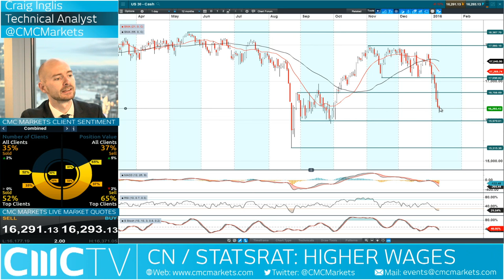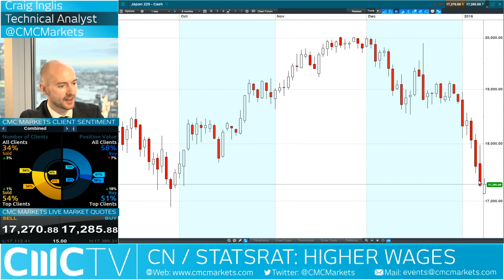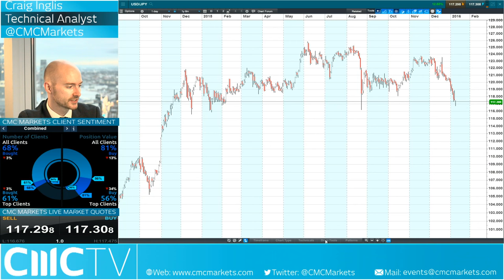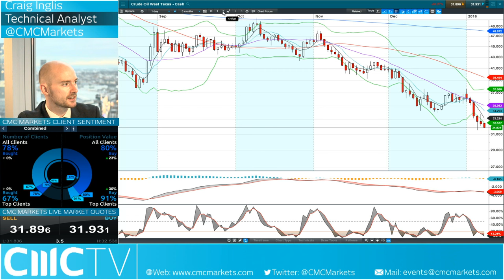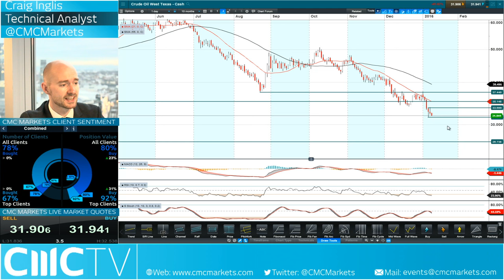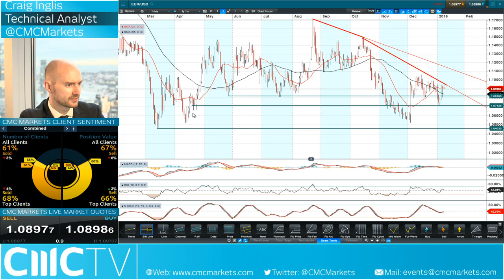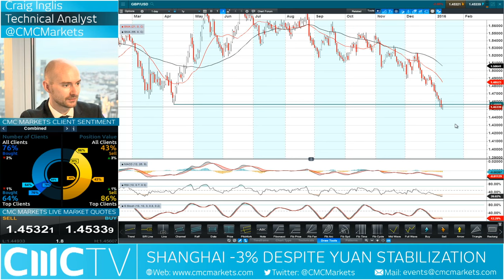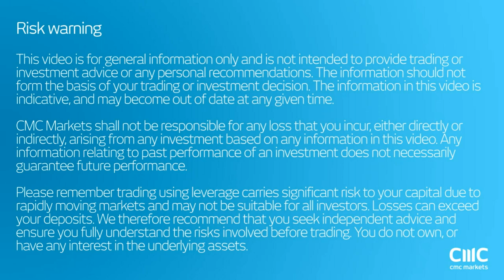Why are global stocks moving lower again? CMC Markets 11th Jan